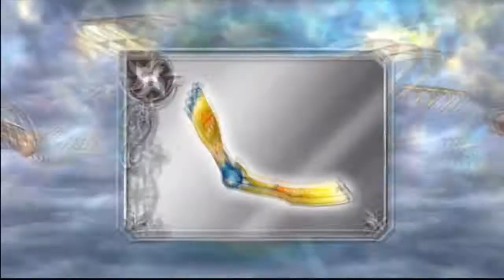DFFOO GL - Basch LD Banner